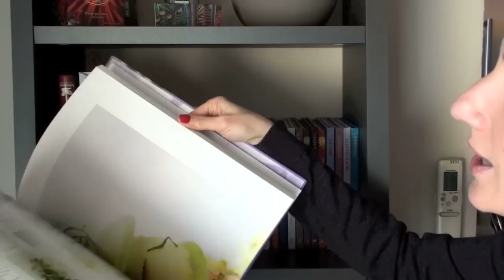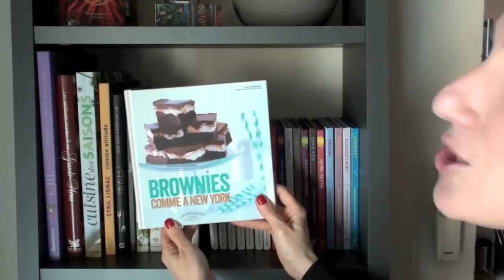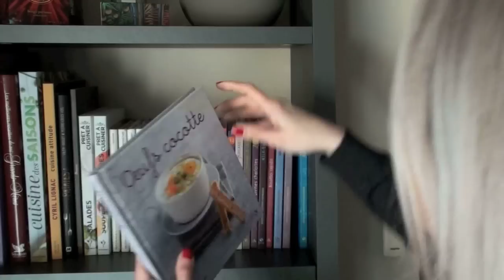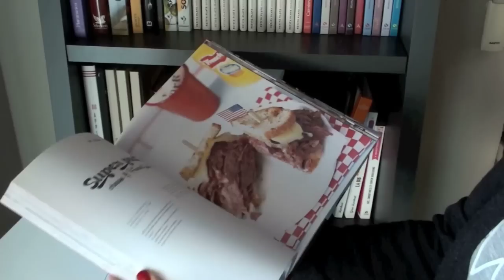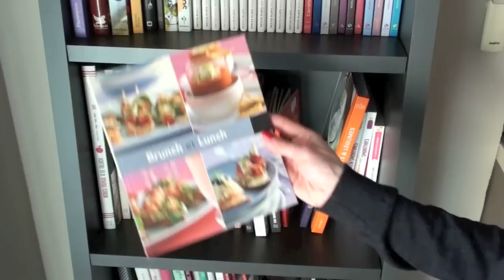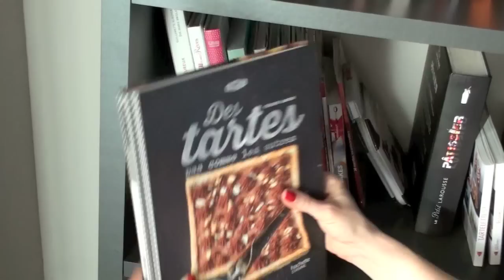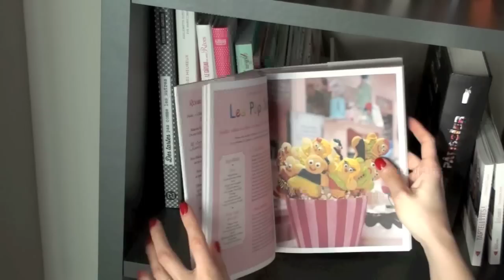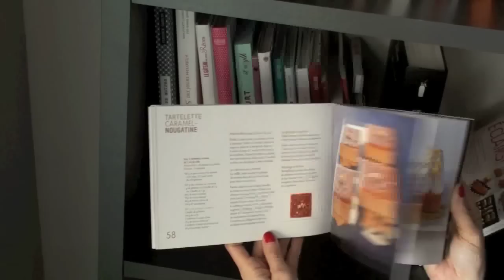Ma collection de livres de cuisine !!!